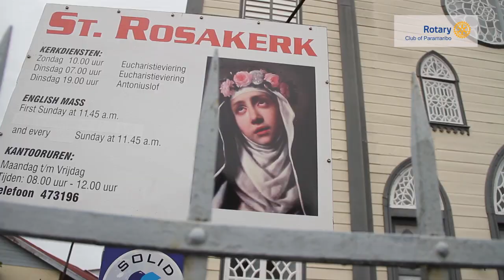Aflevering 9 Hoe Wij Hier Ook Samen Kwamen - Javanen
In gesprek met dhr. E. Atmodimedjo over de Javaanse immigratie in Suriname.

" Hoe Wij Hier Ook Samen Kwamen" is gerealiseerd door de Rotary Club of Paramaribo en TAP A Bankstel.